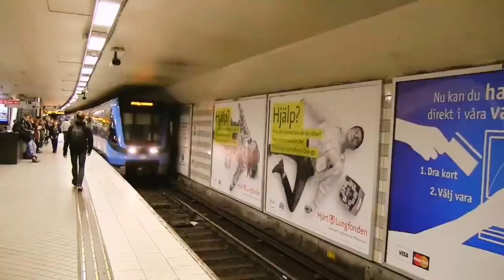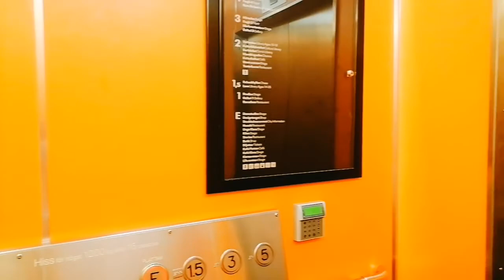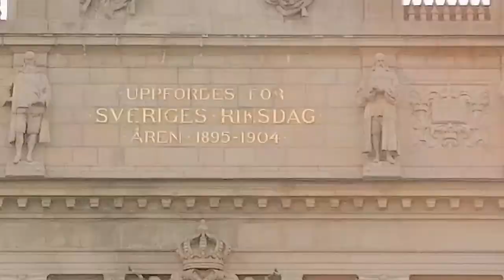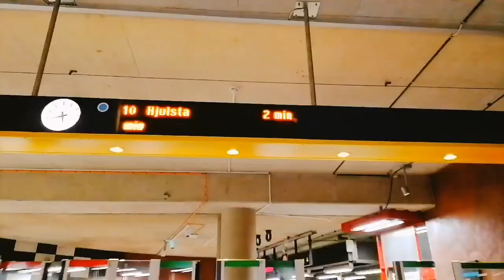সেন্ট্রাল Stockholm এ গিয়ে রোবট এর সাথে দেখা করলাম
Hello guys,
Iam Tahmid Habib back with my new video.
This video is about central Stockholm. Hope you all guys like it.